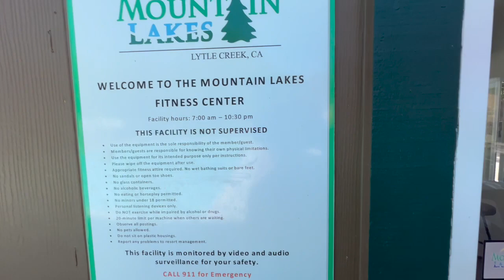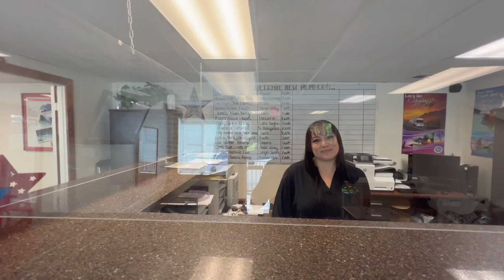S1E2 - MountainLakes Resort, Lytle Creek California - Travel with Rick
Travels with Rick - Season 1 Episode 2. Experiencing MountainLakes Resort, Lytle Creek California